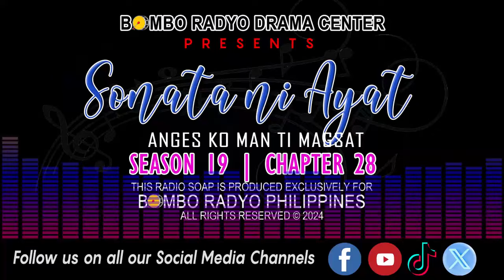Sonata Ni Ayat - Season 19 | Chapter 28 (Angis Ko Man Ti Magsat)